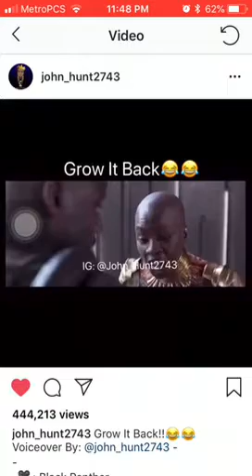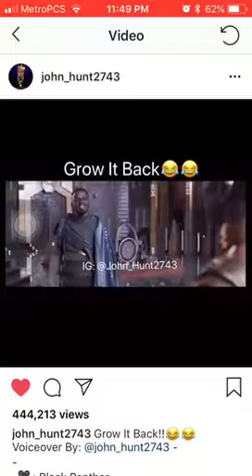Grow it back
Funny lip reading